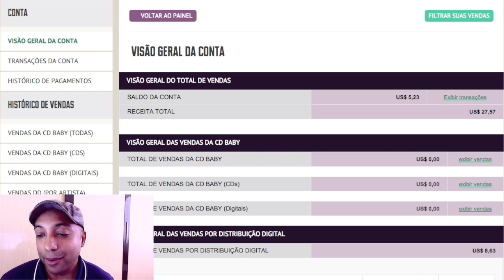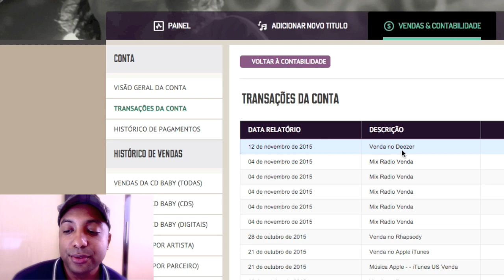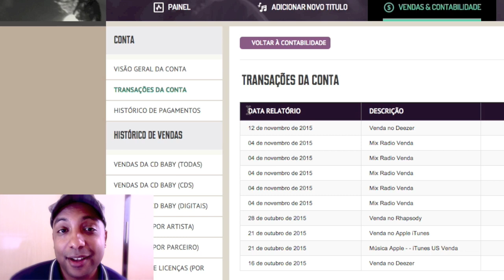Como ganhar em dólar com sua música?